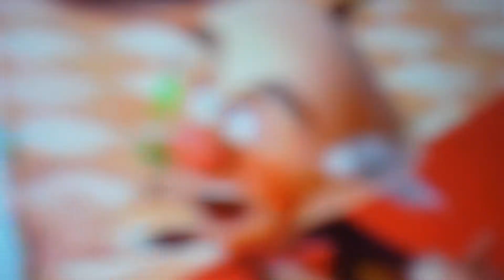Wreck-It Ralph The Series: Summerpop's Evil Doctor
One thing: I didn't really curse. I just found a video that had a bleep sound.
Summerpop's Doctor is an evil doctor. Summerpop's brother comes to Sugar Rush. His name is Nicky, not Nick-Knack Patty-Whack.